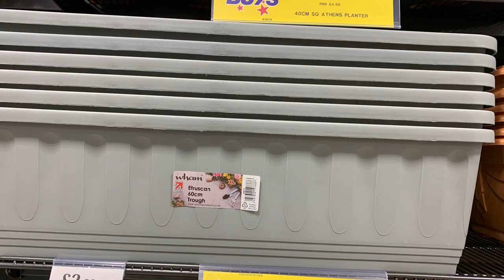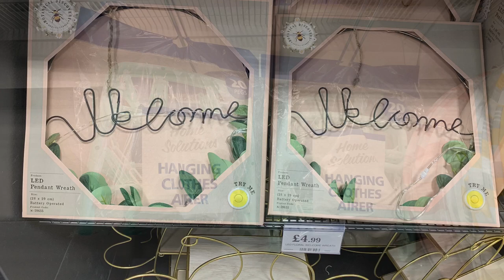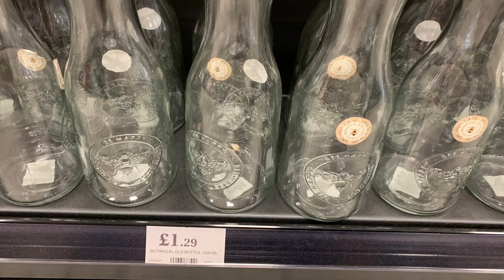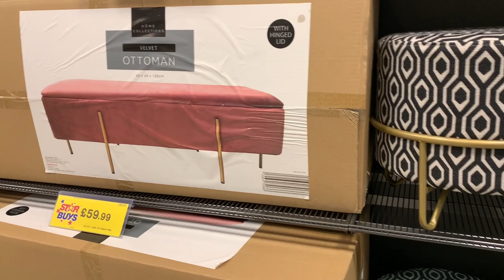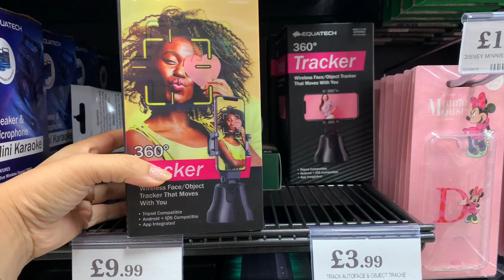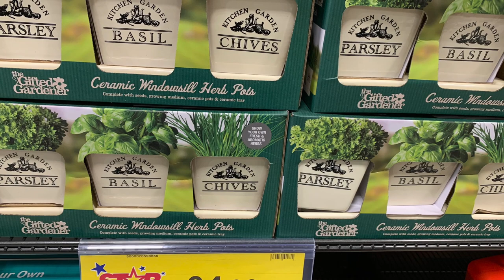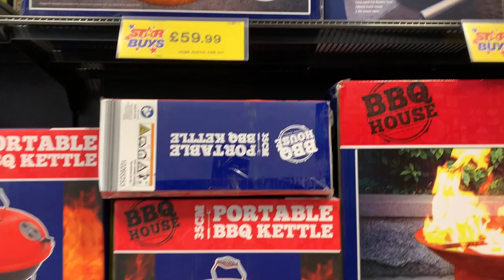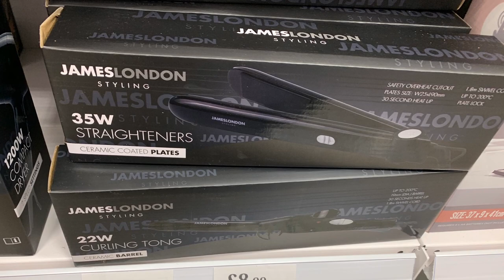NEW COLLECTIONS IN HOME BARGAINS 2022 | COME SHOP WITH ME IN HOME BARGAINS | Deals in Home items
Other
iPad Pro